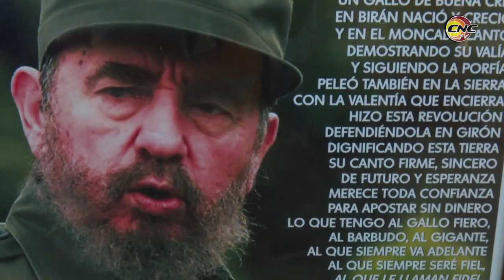Culmina Feria Internacional Agropecuaria Granma 2018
Tras intensas jornadas de competencias, juzgamientos, exhibiciones y actividades científico-técnicas culminó la Feria Internacional Agropecuaria Granma 2018.